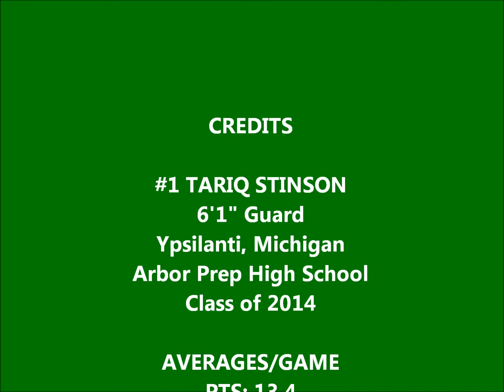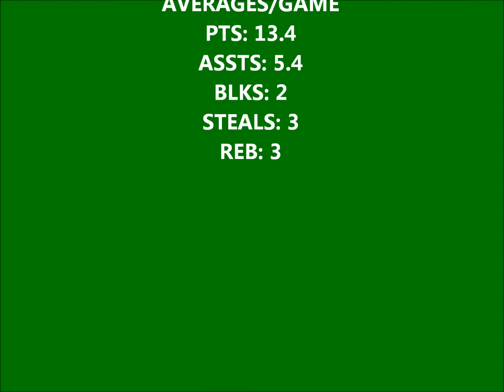tariq willow, morr, cent mov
These are snip-its of Tariq's last three games. He just learned that he has been selected to the Junior National Team. CONGRATS SON!